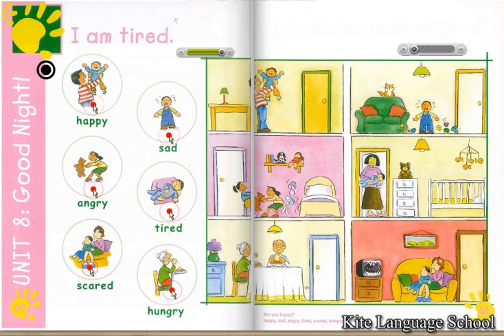Unit 8 lesson 1